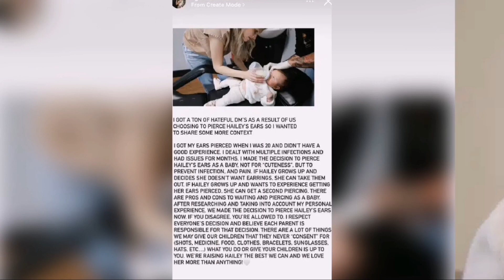Today's Updated || Fans Rush To Katie Bates’ Defense, Why?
‘Bringing Up Bates’ Fans Rush To Katie Bates’ Defense, Why?